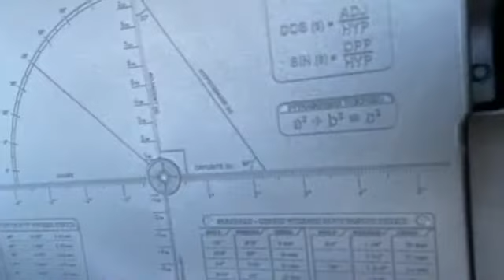New 2021 Ram 1500 Mt Pleasant TX Sulphur Springs, TX D12287 - SOLD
Year: 2021
Make: Ram
Model: 1500
Trim: Big Horn/Lone Star
Engine: HEMI 5.7L V8 Multi Displacement VVT
Transmission: 8-Speed Automatic
Color: Black
Interior: Black
Stock #: D12287
VIN: 1C6RREFT4MN647240

Address:
2055 Burton Rd.